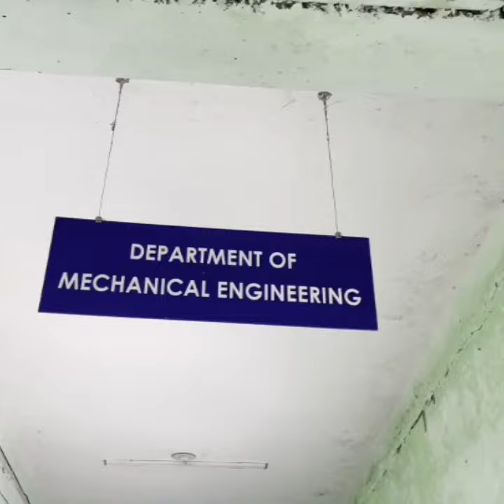department, govt polytechnic bhadak , 2021 batch students, short video